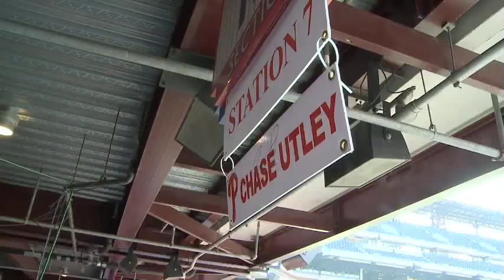Phillies Phestival 2012